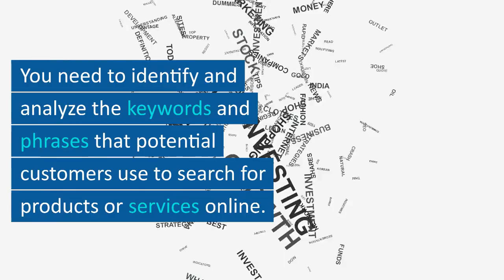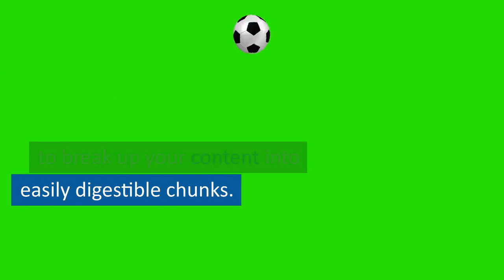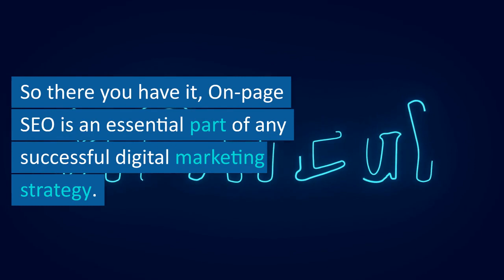On page SEO Keyword Research: Understanding the Key to Rank Higher in Search Engines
In this video, we will be discussing on-page SEO, which is the practice of optimizing individual web pages to rank higher in search engines. On-page SEO is a critical aspect of any SEO strategy, as it involves making changes to the content and HTML source code of a webpage to make it more visible and relevant to search engines.

We will start by discussing the various elements of on-page SEO, including title tags, meta descriptions, header tags, image optimization, and internal linking. We will also provide tips on how to optimize each of these elements to improve your website's search engine visibility.

Next, we will explore the importance of keyword research and how to use it to identify the keywords and phrases your target audience is searching for. We will show you how to integrate these keywords into your on-page content, including the page's URL, title tag, meta description, header tags, and body content.

We will also discuss the importance of user experience (UX) in on-page SEO and provide tips on how to optimize your website's UX to improve engagement and reduce bounce rates. We will cover website speed, mobile optimization, site structure, and other factors that contribute to a positive user experience.

Finally, we will provide a step-by-step guide on how to perform an on-page SEO audit and identify areas for improvement. We will show you how to use various SEO tools to analyze your website's on-page elements, identify technical issues, and develop a plan to optimize your website for search engines.

In conclusion, on-page SEO is a critical component of any SEO strategy, and optimizing your web pages for search engines can significantly improve your website's visibility and drive traffic to your site. By implementing the tips and best practices covered in this video, you can improve your website's on-page SEO and outrank your competitors in search engine rankings.